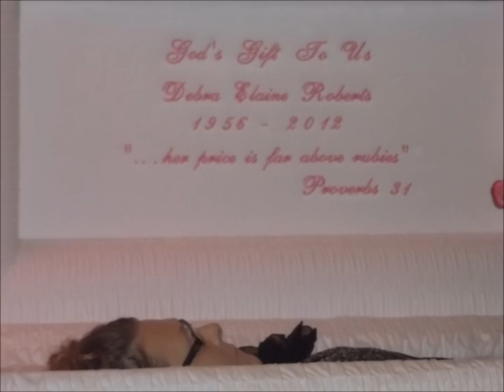Debbie Roberts Funeral Part 13 Mom's Song